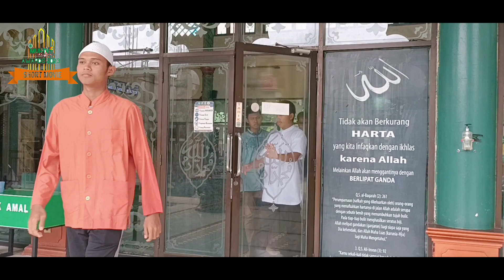RINDU RAMADHAN - SMKN 11 KOTA BEKASI- SHORT MOVIE MUITV AWARDS 2023